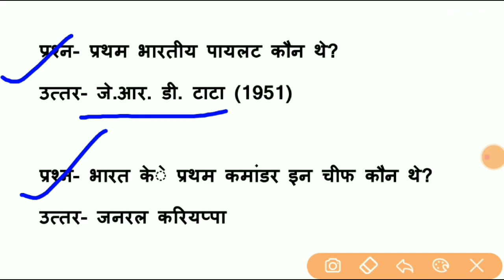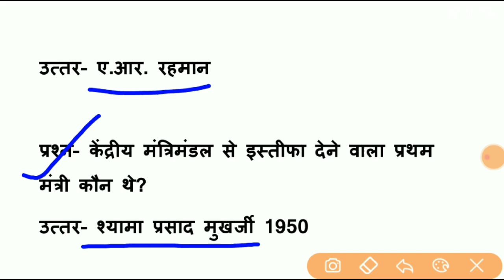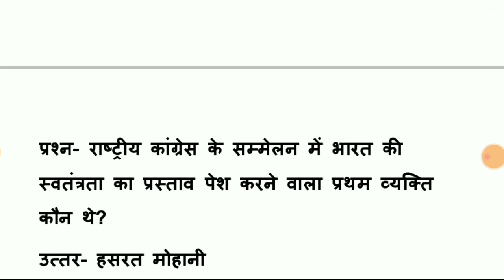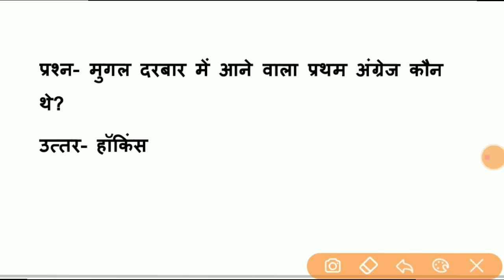भारत के प्रथम व्यक्ति 50 प्रश्न | lucent complete विविध | gk gs claas | live claas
भारत के प्रथम व्यक्ति 50 प्रश्न | lucent complete विविध | gk gs claas | live claasbharat me pratham
bharat me pratham purush
bharat me pratham mahila
bharat me pehla current affairs
bharat me pehla muslim sasak
bharat me pehla aadhar card kiska bana tha
bharat
me
pahla
gk
first in india tricks
bharat me pratham kon kya tha
bhart me pratham list
gk bharat me pratham
bharat me pratham gk trick
pratham
first
india
gk tricks
phli baar
lucentgkLucent GK complete प्रश्न pcsclasses | Teligraam link

ssc gk
railway gk
history gk
gk tricks
lucent gk nichod
lucent history gk
ancient history
medival history

Lucent complete 100 GK | lucent GK मैराथन वीडियो | gk master vidio studyexam भारतीय इतिहास
cgl
rrb
ntpc
group d
prachin bharat
history
upsssc
bpsc
1000 GK GS प्रश्न
from lucent part-1
lucent gk का निचोड़
polity gk 1000 प्रश्न
static gk marathon classes
general knowledge special classes
सामान्य ज्ञान
gk
Free education
River of india | भारत की प्रमुख नदिया | Geography off india pcsclasses pcs classes rivers of india
longest rivers in india
list of rivers in india pdf
india river map with namesभारत की नदियाँ

upsi
upsc
Indian rivers system trick in hindiIndian Rivers
Indian Geography
List of major rivers of India
River Map
भारत का नदी तंत्र
gk in hindi
gk trickनदी
Rivers
GK
Study
Bpsc
Ssc
Ssc GK
Railway GK
GK tricks
Study GK
Competitive GK
Competition GK
gk gs
 gk gs
history
geography
polity gk
biology
physics
chemistry
gk question
1000
gk gs question
general knowledge
gk trick
gs trick
trick for gk gs
gk tricks
general science
edujosh
lucent
lucent audio
cgl
mts
{T}
{N}lucent gk
ancient history
Raghav sir
istory
lucent gk book video
lucent
lucent gk video
lucent gk raghav sir
lucent gk in hindi
lucent g
LUCENT GK 1000 प्रश्न मैराथन part 1#pcsclassesLucent GK 30 प्रश्न complete Gk
pcs lucentgk gklast 6 months current affairs 2022
last six month current affairs 2022 for ssc cgl
January to June Current Affairs

speedy current
speedy
yearly current affairs 2022kumar gaurav sir live
kumar gaurav sir birthday live
january to june
ha episode
धान 100 प्रश्न | indian polity complete vidio | Lucent Gk polity | polity in hindi सविधान
2022 ka nichod
january to July current affairs 2022
january to August current affairs 2022
current affairs 2022 marathon classes
Last six months current affairs 2022 | 6 महीने का करेंट अफेयर्स